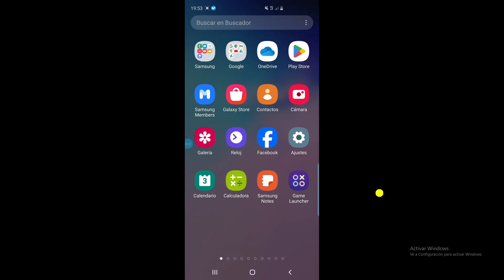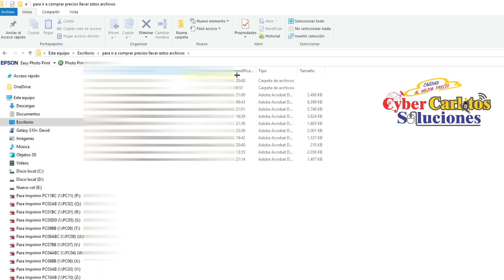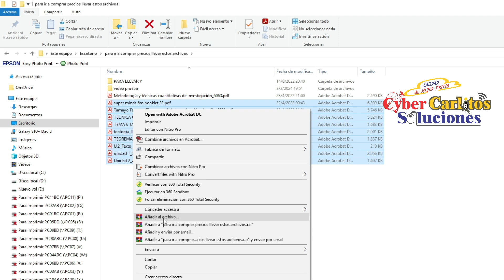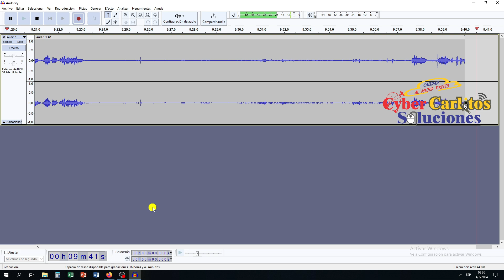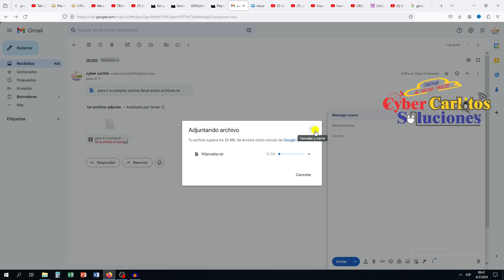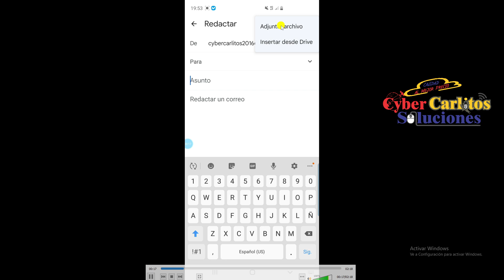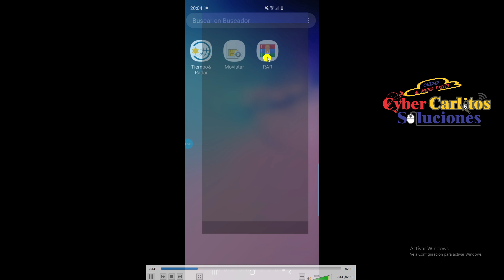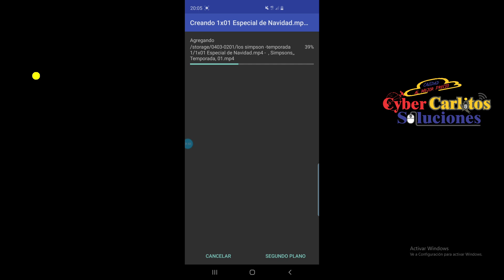ENVIAR archivos grandes desde el CELULAR o PC es facil (2025)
Como enviar archivos Grande desde el CELULAR O COMPU (2024).
Como Subir y Compartir Archivos en Google Drive 2024.
Como enviar archivos de un Celular a PC sin cables en pocos minutos.
Como enviar archivos de word, pdf, video, etc, desde tu correo/email del celular/ movil o PC (2024).
7 FORMAS de TRANSFERIR ARCHIVOS de MOVIL a PC en 2024.
En este Tutorial te voy a explicar las diferentes formas de enviar cualquier tipo de archivo (word,excel,pdf,mp3,etc) desde tu correo/email del celular o computadora o notebook (2024).
ENVIAR ARCHIVOS GRANDES Y PESADOS (fotos y videos) con GOOGLE DRIVE en 2024.
Tutorial donde te explico como enviar arhivos grandes/ pesados (pdf, fotos, word, videos) desde el email/ correo de tu celular/PC/NOTEBOOK (2024).
Como PASAR FOTOS Y ARCHIVOS del MOVIL ANDROID al PC Windows en 2024.
Como enviar ARCHIVOS GRANDES desde el celular/ movil de tu corre/email de forma facil, paso a paso en 2024.

00:00 Intro
00:25 Desde la Computadora/ Notebook para enviar archivos pesados
01:15 Enviar varios archivos en el mismo mjs de correo
02:37 Como Comprimir un arvhivo o varios archivos...
03:37 Archivo muy grande debemos hacer esto...
04:02 Como todo correo tiene nube esta configurado para subir grandes archivos
06:03 Desde el CELULAR/MOVIL, adjuntamos el archivo pesado o los archivos...
07:03 Archivos pesados primero debe estar subido en la nube para poder enviarlo...
07:35 Comprimimos el archivo desde el Celular/Movil
09:36 Si Muestra mjs no se puede adjuntar, entonces...

Enlace de Herramientas funciones que siempre se utilzan dia a dia en el mundo de la computacion:

Enlace de como instalar cualquier tipo de programas (facil/dificl/muy dificl) en una PC/LAPTOP O CELULAR:

Enlace como enviar un emial de forma correcto sin errores desde la pc o celular:

Enlace de como subir a la nube desde el celular/movil o desde la compu:

Espero sus Comentarios Constructivo, osea ampliar algun tema, etc.
Uno puede Criticar en Cualquier Sentido (osea si es bueno regular o malo) siempre que veas el video completo,
sino como vas a criticar algo que no viste por completo; porque mis Tutoriales son para aprendar al 100%,
ya que tiene cada detalle que otros tutoriales no lo dicen ni lo muestran.

LEER:
Encontraste tu Solucion a tu PROBLEMA??
 SI la repuesta es Si, espero me ayudes subcribiendote, me des un me gusta y compartas el este Video.
 PERO sin tu Respuesta es NO, porque no econtras tu solucion completa o no Resuelve tu Problema entonces Dame un Super Gracias
 y tendra una solucion o tambien soluciones en vivo, ademas sabras que dias y horarios doy soluciones en vivo.